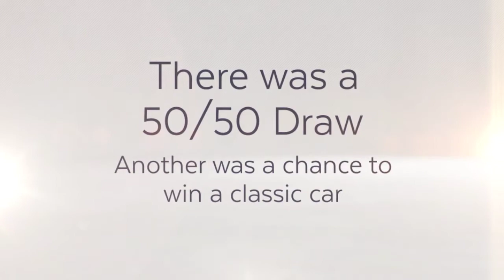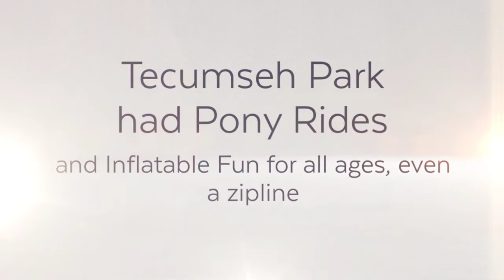Chatham Kent Retrofest 2017 720p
15th Annual Chatham-Kent Retrofest  Huge Success!